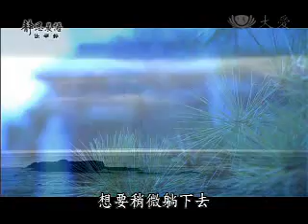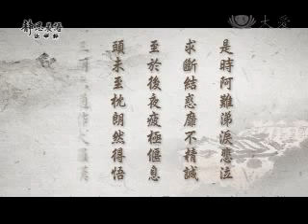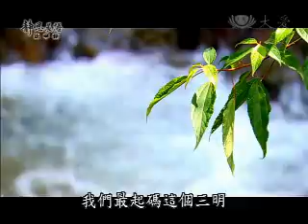20101109-2《靜思晨語。慈濟宗門》《法華經》阿難尊者斷惑因緣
迦葉大愛成全
阿難大忍負重
迦葉尊者的
細節規戒提示
阿難心思坦然
守規戒如儀

迦葉言
汝更有突吉羅罪
應於僧中懺悔
佛渴不供水
佛衣踩腳下
佛壽住世

阿難懇請
初度佛之姨母
大愛道為僧
是為比丘尼之始

阿難如法懺悔
迦葉牽阿難出
語言 汝漏盡可來
言訖 自閉窟門

三明:
天眼明
宿命明
漏盡明

六通:
神足通 天眼通
天耳通 他心通
宿命通 漏盡通

是時阿難涕淚悲泣
求斷結惑靡不精誠
至於後夜疲極偃息
頭未至枕朗然得悟
三明六通作大羅漢